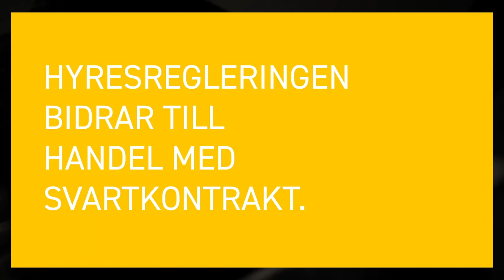9 Problem med hyresregleringen. Problem 4: SVARTKONTRAKT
Att hyrorna hålls konstlat låga gör att ett förstahandskontrakt kan värderas till hundratusentals kronor på den svarta marknaden, som uppskattas omsätta miljardbelopp. Detta skapar grogrund för organiserad brottslighet. År 2014 inträffade fem mord på individer som enligt polisen är knutna till den illegala hyreskontraktshandeln.

Vill du hjälpa till?
Här är tre saker du kan göra för att hjälpa till att fixa bostadsmarknaden:
1. Kontakta någon ansvarig politiker i Riksdagens civilutskott och kräv att de agerar för att avskaffa hyresregleringen.
2. Gör din röst hörd på sociala medier. Du kan ta argument från vår hemsida släpphyrornafria.se. Använd hashtaggen släpphyrornafria om du vill. Här finns bilder du kan dela.
3. Om du bor i hyresrätt, berätta för dina grannar att de inte borde vara medlemmar i Hyresgästföreningen – den främsta representanten för dagens orättvisa system. Du kan också upplysa om att alla tvingas bidra till Hyresgästföreningens kassa genom en dold avgift i hyran, oavsett om man är medlem eller inte.

Släpp hyrorna fria
De som drabbas hårdast av nuvarande regler är unga och människor som är nya i Sverige. Man skulle tro att Hyresgästföreningen borde bry sig om framtida hyresgäster och det omgivande samhället, men den föreningen ser enbart till sina egna medlemmars intressen och struntar i konsekvenserna för alla andra.Hyresgäster och hyresvärdar måste på egen hand få komma överens om hyran. Det är dags att släppa hyrorna fria.